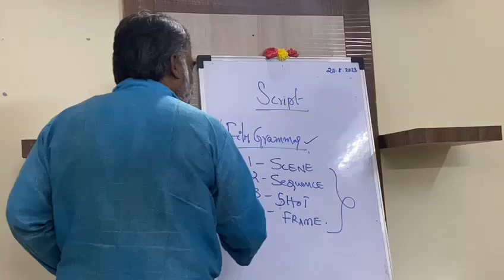pranvi academy class